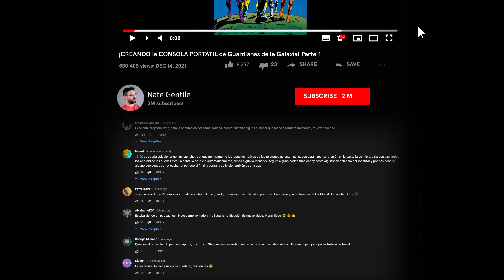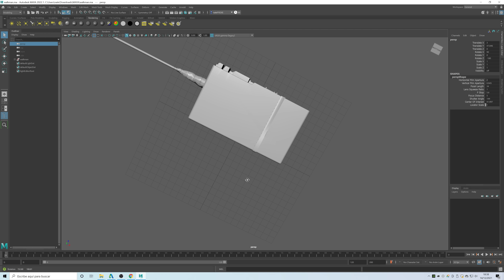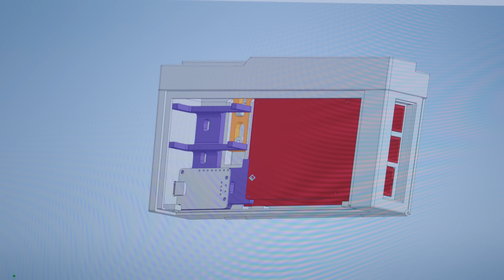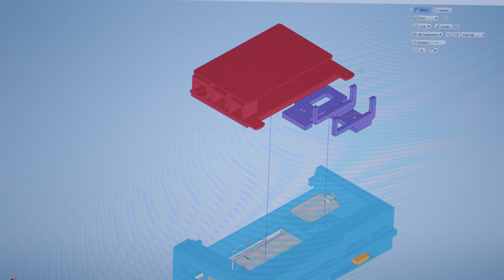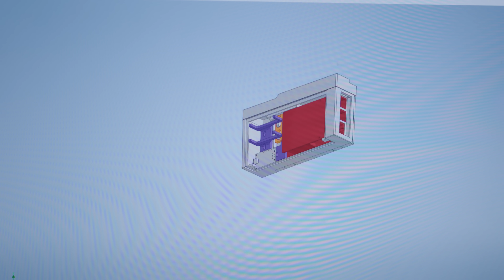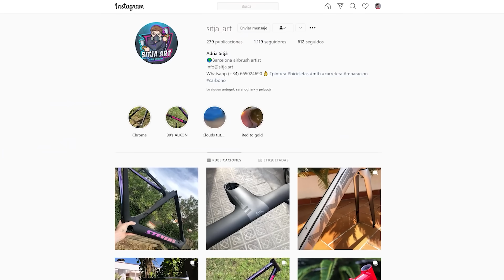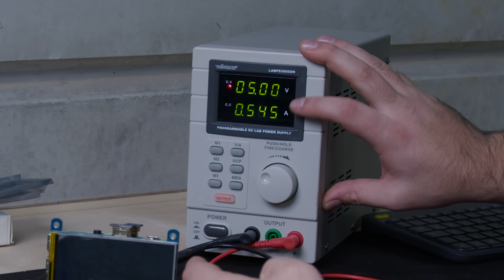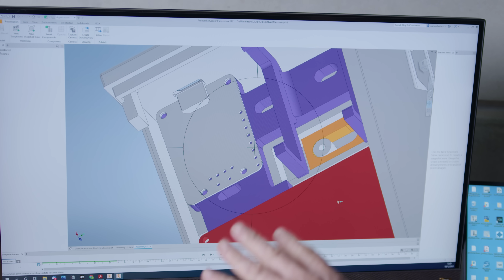¡Una CONSOLA PORTÁTIL dentro del Cassette de Guardianes de la Galaxia! Parte 2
Hemos creado la consola portátil de Guardianes de la Galaxia, que funciona con GeForce Now y permite jugar a juegos como el mismo Guardianes de la Galaxia con gráficos a nivel de PC.

✍ Créditos:
En pantalla ➞ Nate Gentile / Sara Campoy / Jose Gentile
Edición ➞ Jenni Bernini / Nate Gentile
Cámara ➞ Anto Gentile / Nate Gentile

¿Quieres montarte un PC? ¡Te recomiendo los componentes!

0:00 Introducción
1:08 Varias opciones para barajar
3:22 La opción ganadora fue...
3:50 Proceso del diseño
5:12 El mecanismo de apertura
6:35 Todo debe encajar al milímetro
8:28 La impresora 3D de resina
9:20 La impresora 3D de filamento
10:53 Y prueba tras prueba
12:06 ¿Demasiado frágil?
12:43 Unos consejos de BCN-3D
14:39 BVOH, una maravilla
15:13 Acabados pre-pintado
16:47 ¡Hora de pintar con Sitjà Art!
19:34 Hardware interno
21.03 Problemas para dar potencia
23:50 Power bank al rescate
25:30 Unas mejoras increíbles
27:09 Unos últimos datos
28:58 Agradecimientos